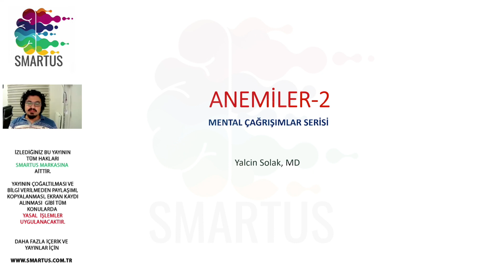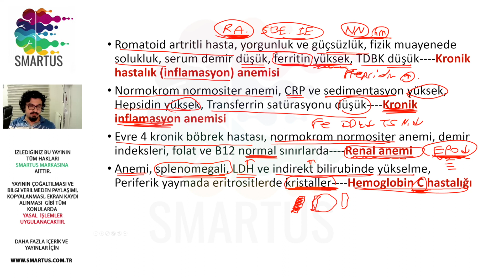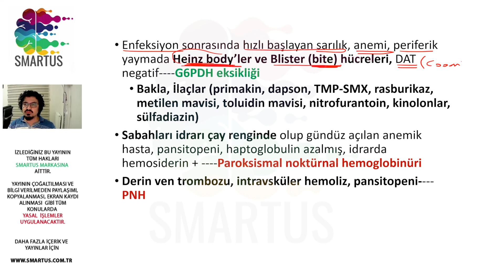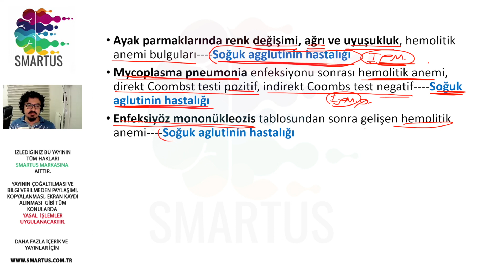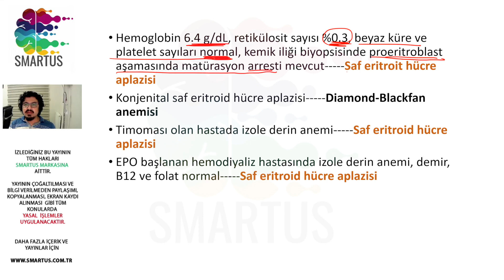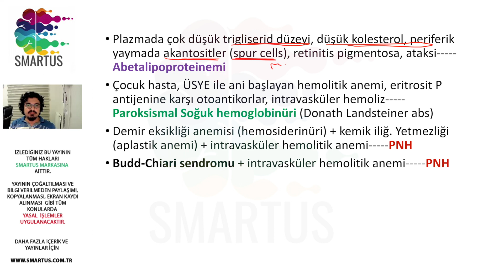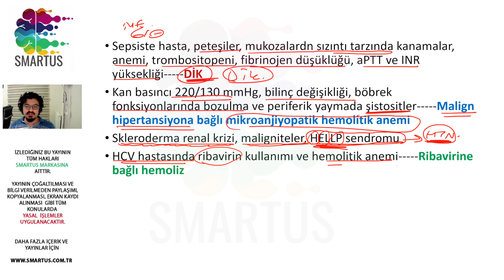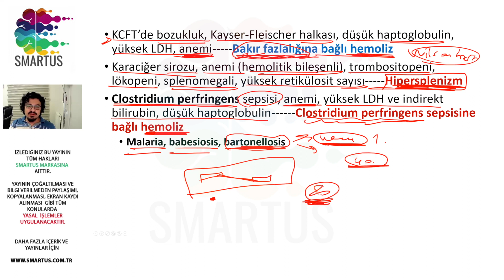Anemiler 2.Bölüm - Hematoloji - Mental Çağrışımlar Serisi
Tus ve Ydus için  deneme sınavı hizmeti 1500'den fazla çıkmış soru benzerleri ve konu anlatımları şimdi ücretsiz olarak web adresimizde !!!
Video içeriğini sunum dosyası olarak indirmek için web sayfamızı ziyaret edebilirsiniz.
Romatoloji Soru Kitabı Yayında ! Kampanyalı fiyat ve ücretsiz kargo imkanı ile almak için adresimiz:
Doç. Dr. Yalçın SOLAK Hocamızdan TUS, YDUS, USML, PLAB, MRCP Akademik çalışmalar hakkında danışmanlık almak için :

BİZİ TAKİPTE KALIN.